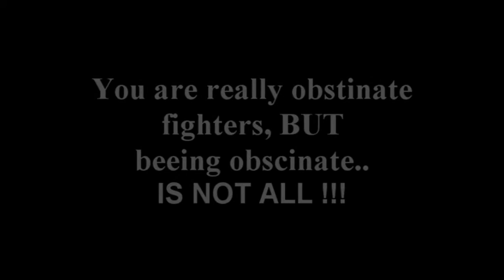SPL & WTM vs RUSSIANS PART 5